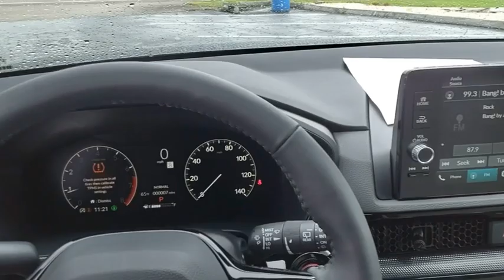2025 Honda CR-V EX-L New H54212